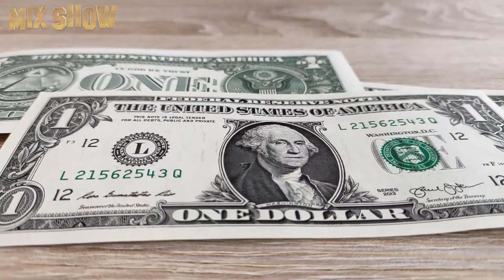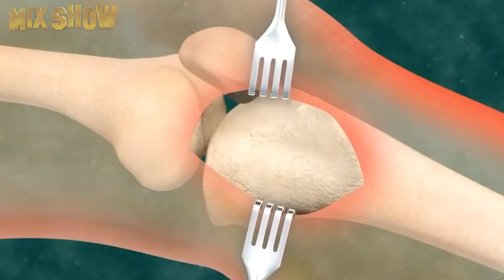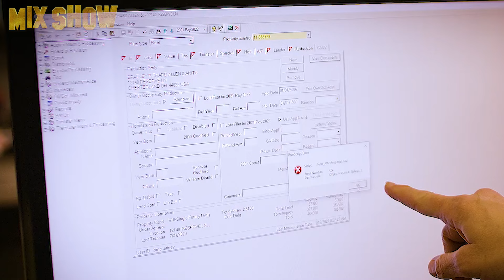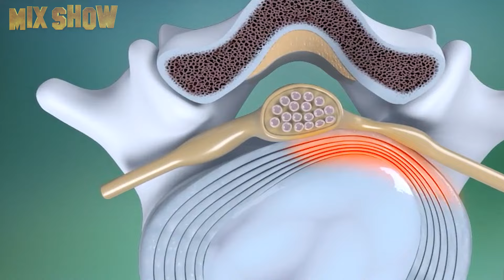Richard Gere | How the ladies' man lives and where he spends his millions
Richard Gere is a talented Hollywood actor and film producer, Buddhist and public figure. He is often perceived as a lucky man and a darling of fate, but if you look closely, you will see a great personality, an altruist and a man who has been searching for his true Self for many years. We have made this video to learn more about him.

Peter Dinklage | How Tyrion from Game of Thrones lives, and how much he earns

Peter Dinklage is an American actor and film producer, who has many outstanding works in his portfolio. The actor destroyed all stereotypes about appearance and achieved fame not because of his condition, but as a result of hard work and perseverance. In this video we will tell you about the life of a small actor with a huge talent.